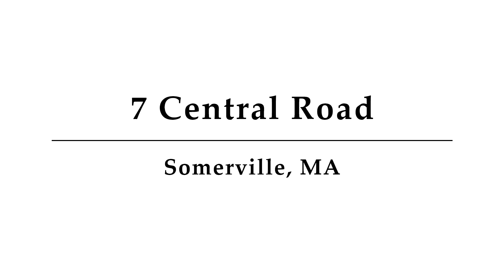7 Central Road,, Unit C 2, Somerville, MA